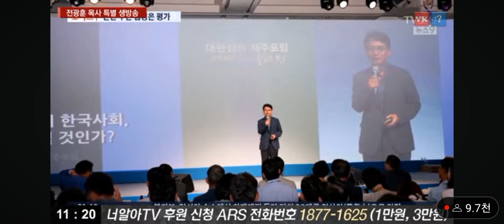헉~ㅁ친💥 이낙연, 유시민의 김정은ㅅ끼는?💥 (너알아tv)